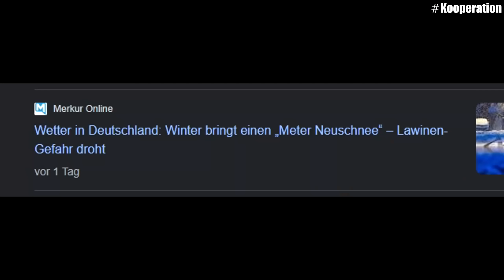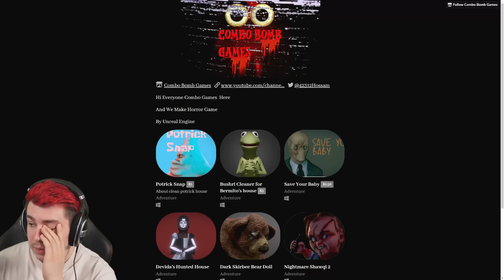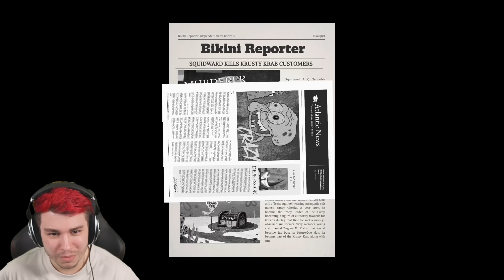Die Wahrheit über Patrick (geh NICHT in sein Schlafzimmer)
1mal klicken, 2mal Spaß - Spongebob & Patrick Horror Game